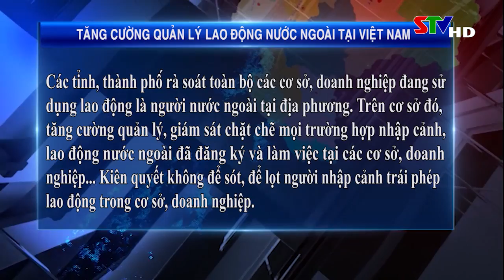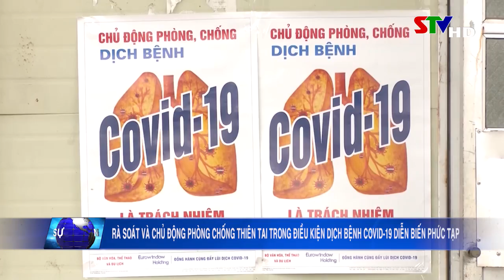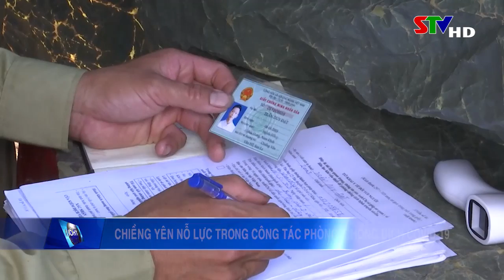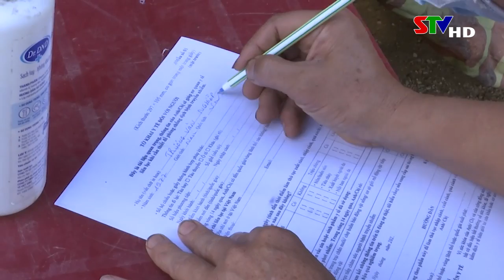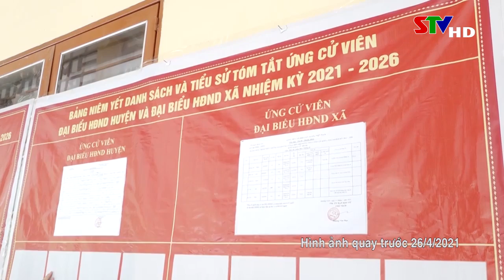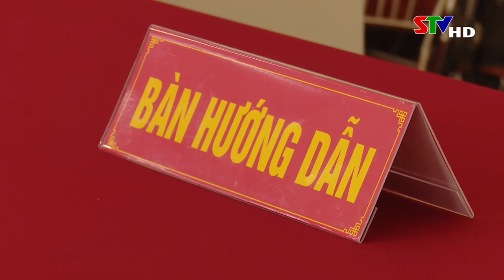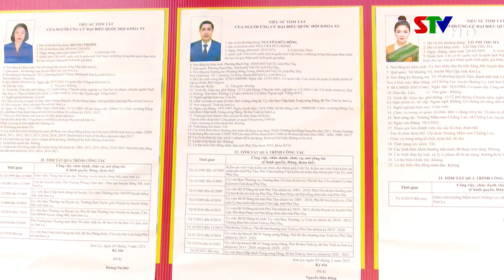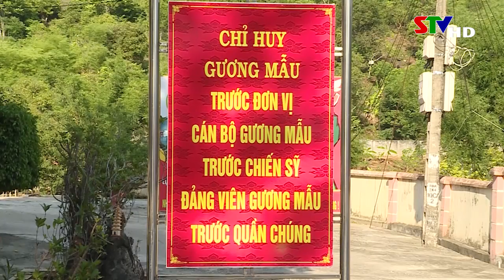Thời sự truyền hình trưa ngày 16/5/2021